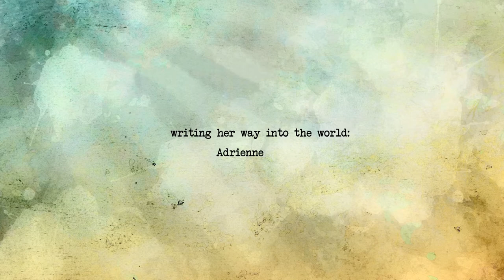Adrienne Sharp - Writer's Vlog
A quick interview with Adrienne Sharp, Writer / Producer, Toronto.